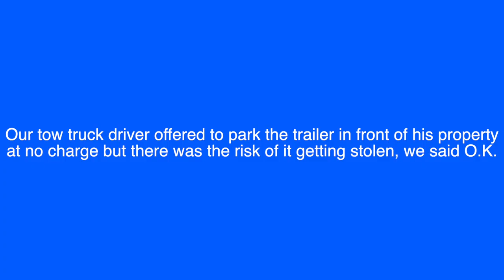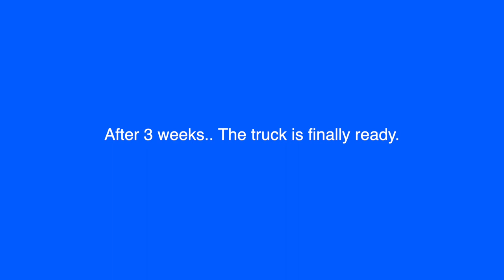New Ford Raptor Broke Down While on a Cross Country Road Trip